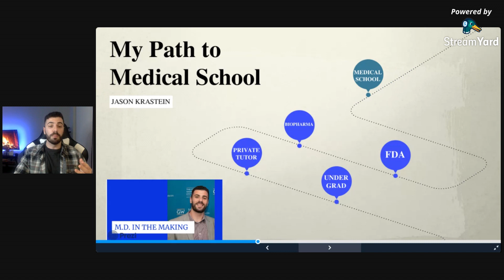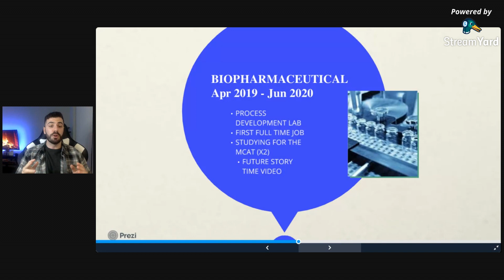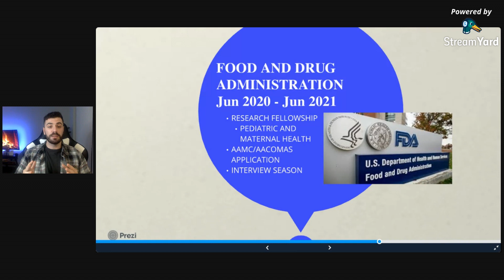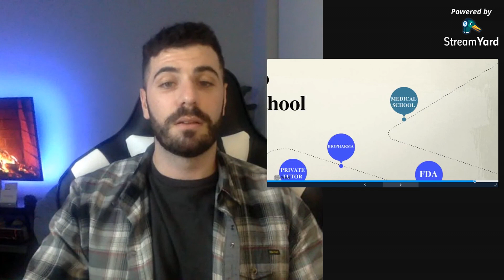My Unique Path to Medical School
There is no longer a correct or sure-fire path to medical school. The journey to even start can be daunting and confusing. In this video, I share my unique path from undergrad to medical school. As cliche as it sounds, sometimes you need to take the road less traveled.
Products I Use to Record
➢ Rode VideoMirco Microphone
➢ Joby TriPod
➢ Ring Light Stand

My name is Jason Krastein, incoming 1st year medical student at George Washington School of Medicine and Health Sciences. I've created this channel to document my journey through medical school as well as share my tips for getting in. Join me as I embark on the journey of MD in the making.